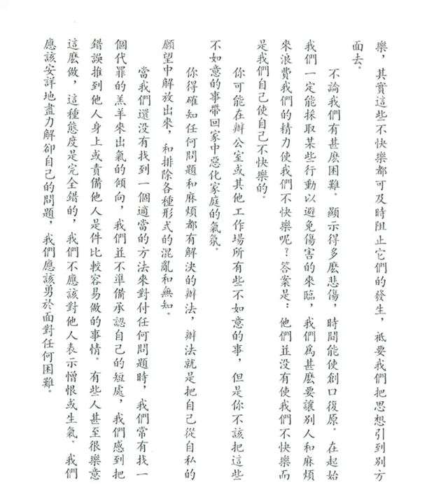時間將彌補我們的創傷 (佛學文集之六)【粵語】